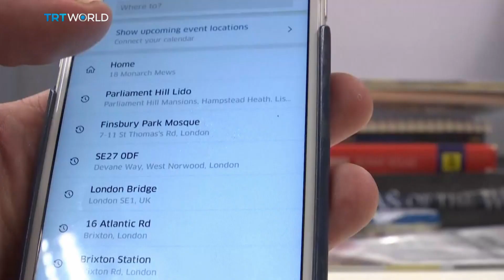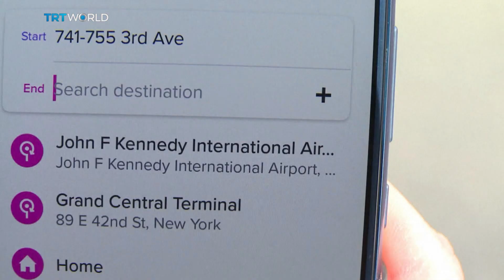Turkish aerospace and defence industry hit new highs in 2023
The Turkish aerospace and defence industry hit new highs in 2023, recording a 25-percent increase in exports from the year before. Aselsan is one of the industry's biggest names. General Manager Ahmet Akyol spoke to TRT and says the sector is on track to break new records.